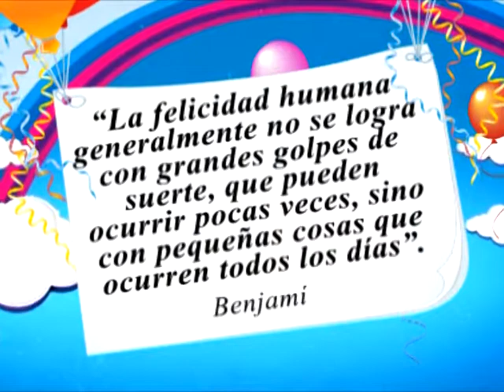FRASE DEL DIA